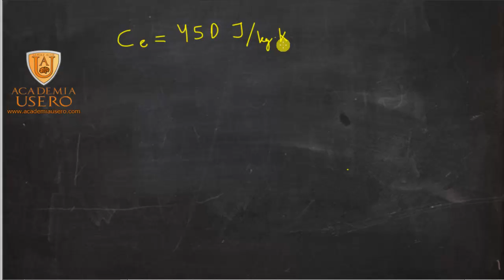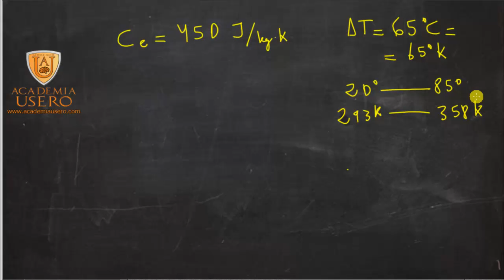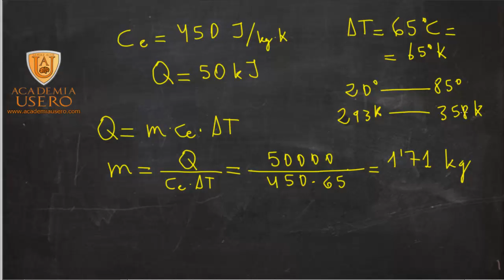Problema de mezcla Energía térmica Física y Química Academia Usero Estepona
Calcular la temperatura de equilibrio que resulta al mezclar dos masas de agua a distinta temperatura.
Para realizar este problema solo tenemos que usar la siguiente fórmula:
Q=m*ce*(tf-ti)
Si tenemos en cuenta que el calor cedido por una tiene que ser igual que el calor absorbida por la otra, podemos decir que Qa+Qb=0. Sustituyendo las temperaturas iniciales, nos queda como incógnita la temperatura final.
Energía térmica
Física y Química 4 ESO